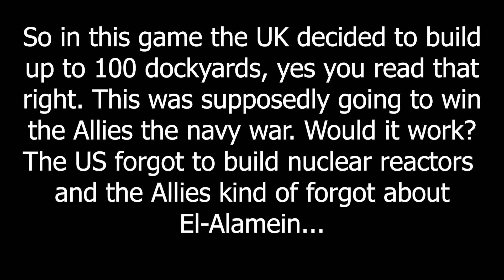The 100 Dockyard UK - Hoi4 MP In A Nutshell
Episode 332
Mods: TFB